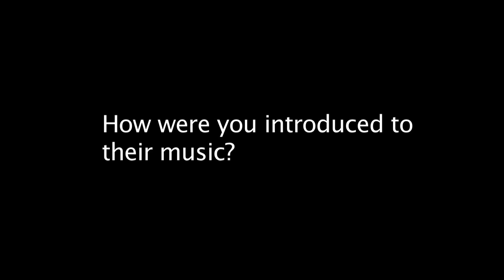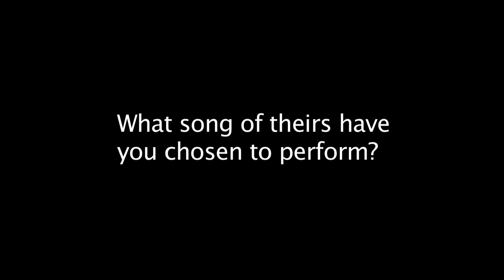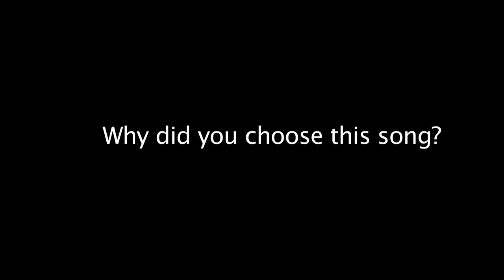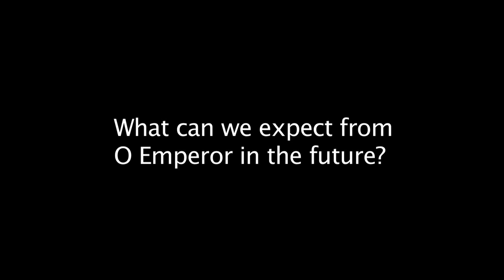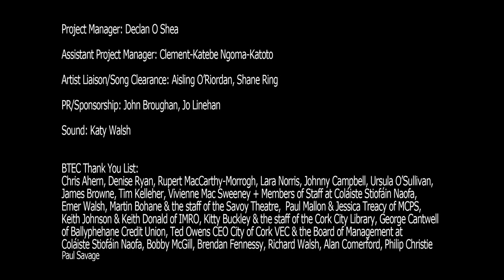The Icon Sessions Episode 4 -- O Emperor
Check out the fourth and final episode in the music series The Icon Sessions featuring O Emperor performing a song of their own as well as a song from their Icon The Band